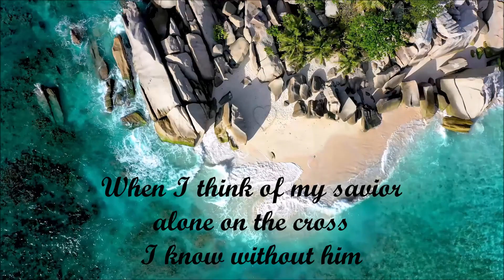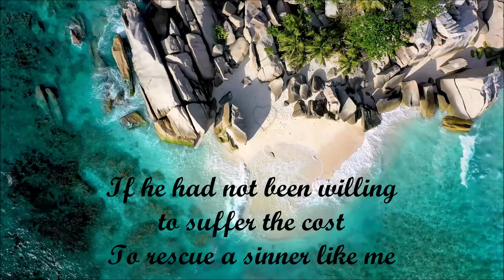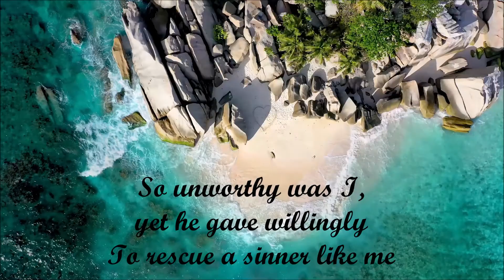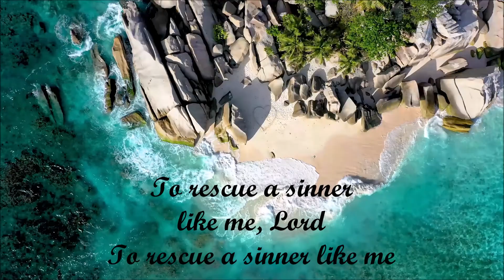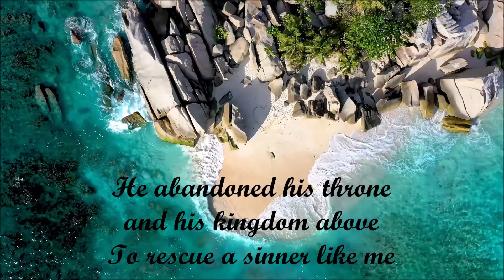To Rescue A Sinner Like Me | with lyrics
Lyrics
I don't understand how a God so divine
Could lower Himself to a life such as mine
And consider me worth every minute of time
To rescue a sinner like me
When I think of my savior alone on the cross
I know without him
That my life would be lost
If he had not been willing to suffer the cost
To rescue a sinner like me, Lord
He abandoned his throne and his kingdom above
My mind is so limited that I cannot see
The reason he died and arose just for me
So unworthy was I, yet he gave willingly
To rescue a sinner as worthless as I
Yet he gave me a reason to sing
It's so hard to believe but it happened to me
Hallelujah to Jesus my king
My king
A sinner like me
Source: Musixmatch
Songwriters: Glenn Calcote